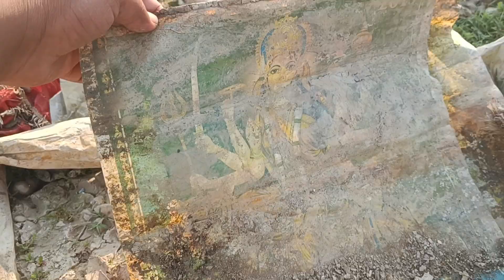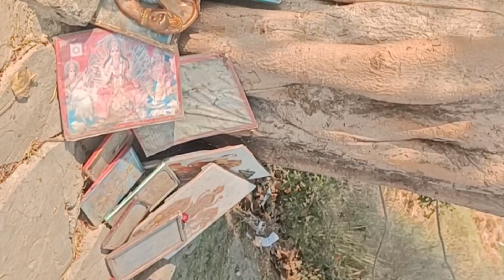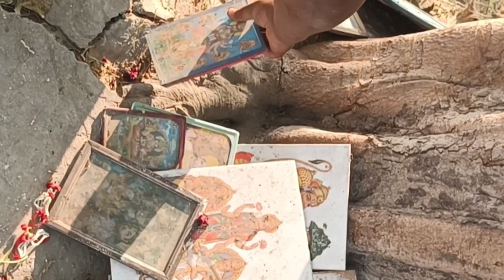गंदी जगह पर मिली भगवान की मूर्ति |Murti yesi jagah kyu dalte hai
गंदी जगह पर मिली भगवान की मूर्ति |Murti yesi jagah kyu dalte hai murti ‎@deshpalmaurya266

your query

Khandit murti kaha rakhni chahiye
Khandit murti ka kya kare
premanand ji Maharaj Pravachan
bhagwan ki Khandit murti
ganga mein murti kaise visarjit kare